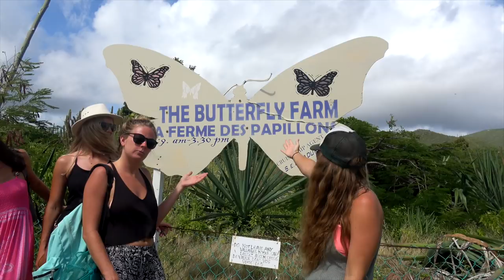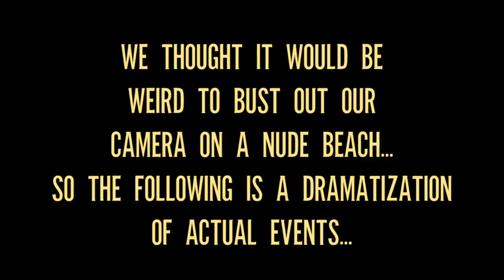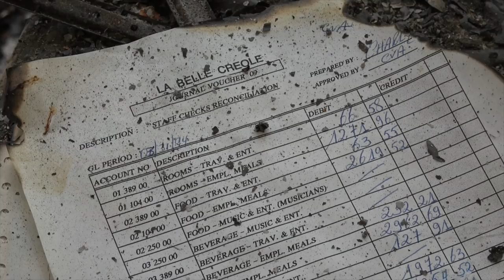Caribbean Life and the Blonde Squad! ~Sailing DRENCHED ep. 20~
Join us for some island hopping and lion fish hunting, then we pick up our friends Megan and Kelly who are joining the crew for our sailing trip through the Caribbean. We do a little exploring around St. Martin, check out a really cool butterfly farm, visit the famous nude beach Orient Bay, and creep around and old abandoned (and haunted?) hotel.

Thumbs Up!
to learn more about us, our mission, and how you can be our dive buddy!

Cameras we use:
Aerials: DJI Inspire Pro with Zenmuse X5 Camera
On Land: Sony AX-53 and DJI Osmo and GoPro Hero 3
Underwater: Sony RX-100 in Nauticam Housing
Underwater Lighting: Keldan 8x Video Lights, Sola 2500 Video Light, Sea Dragon Video Light by Sea Life

I've Got A Feeling I'm Falling (Hip Hop Re-Work) By dxnzxl

Sunday Morning by Nicholai Heidlas

Garden (feat. Abigail Press) by Yusin

Funk Time Groove (Ft. ArnoB on Sax) by Phigroa